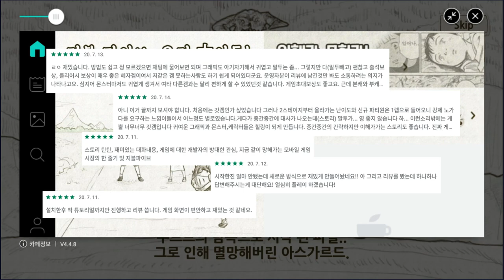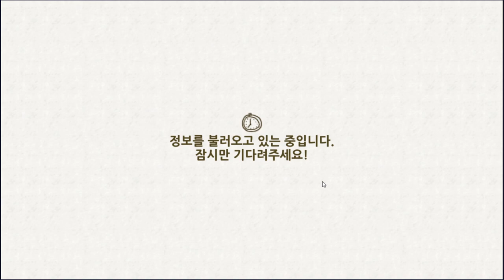파랜드택틱스같은 신작 무료게임